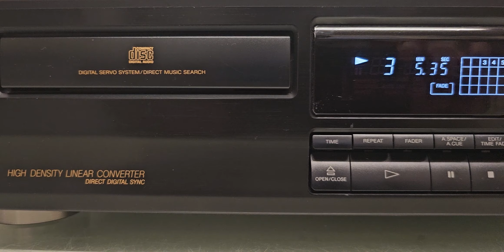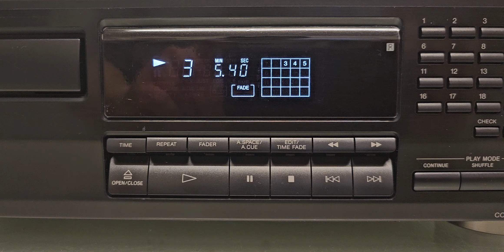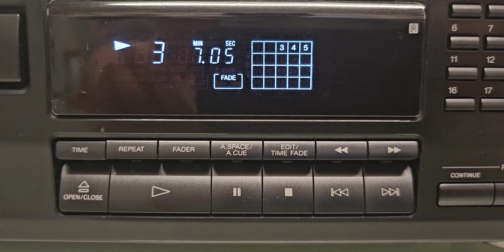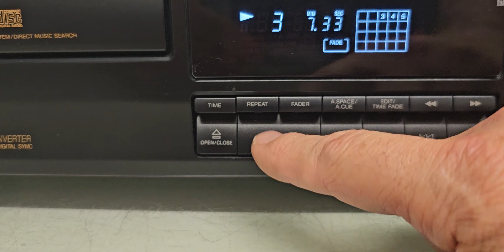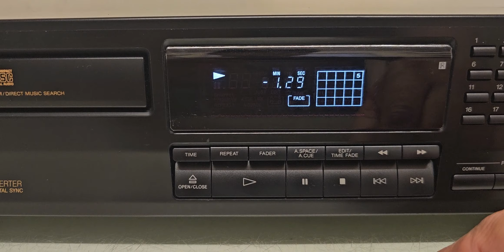SONY CDP 411 DEMO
MESSAGES IN ENGLISH OR ROMANIAN LANGUAGE
I DON’T ANSWER AT MESSAGES IN OTHER LANGUAGES.